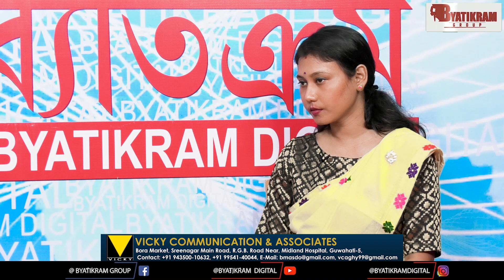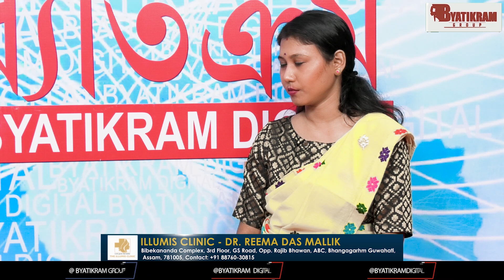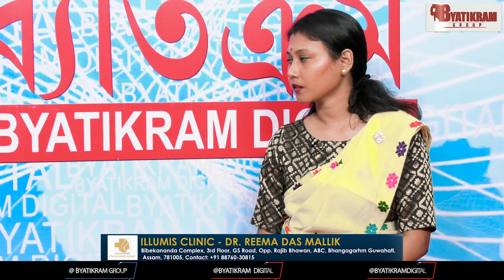Punam Baruah || Folk Singer || Byatikram Bixekh || Byatikram Digital || Byatikram Group || Dipsikha